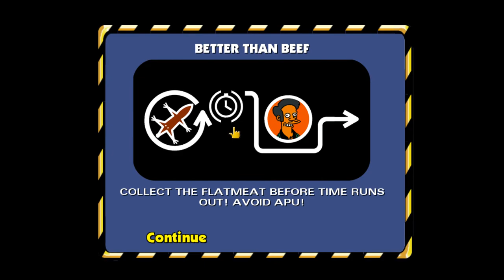The Simpsons Hit & Run Level 2 100%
Timestamps:
Free Roam - 00:00
Bonus Mission 23:10
Race 1, 2 and 3 28:03
Mission 34:00